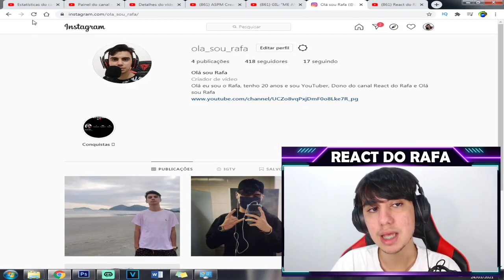Olha esse papo de Sarah e Gilberto sobre Rodolffo